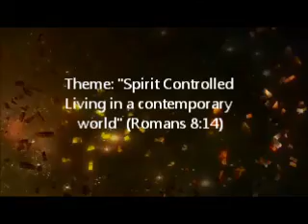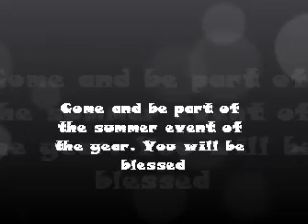PENSA - NY REGION...... ARE YOU READY?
Join us for an unforgettable Holy Spirit event of the summer